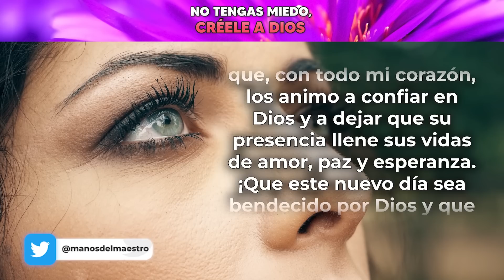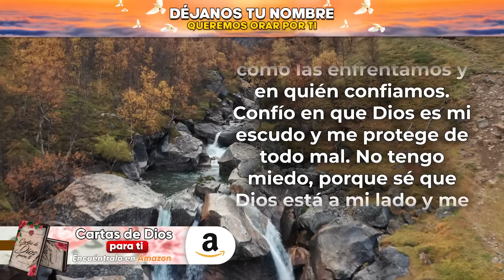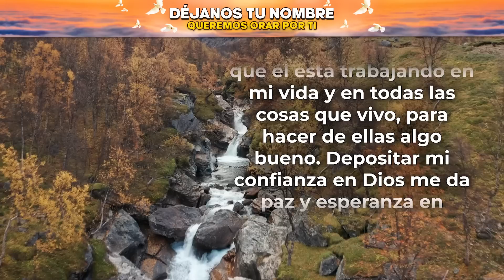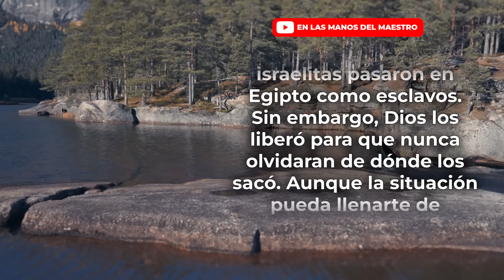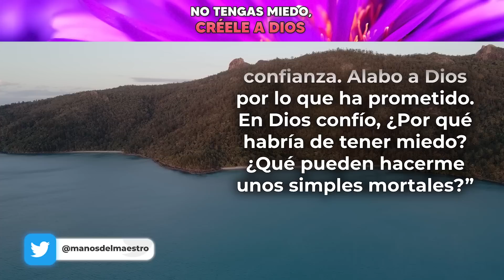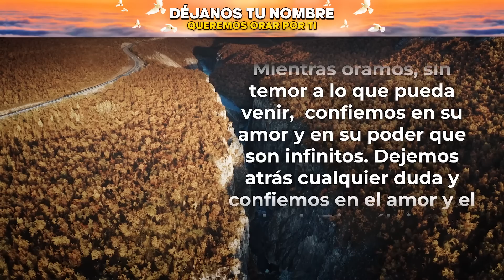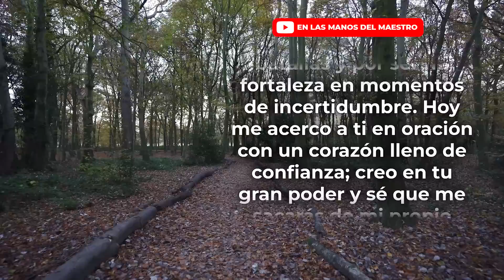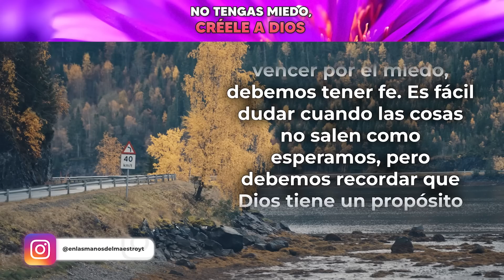🔥ORACION DE LA MAÑANA 🙏 ORACIÓN para DEJAR EL MIEDO, CAMINAR en FE y CREERLE a DIOS 🙏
¡Buenos días amigos! ¿Cómo están hoy? Quiero animarlos a conectarse con Dios en este nuevo día; recuerden que Dios es fiel y siempre cumple sus promesas. Podemos confiar en él y obedecer sin miedo, porque nos ama incondicionalmente y nunca dejará de brindarnos ayuda.

Todos los videoclips e imágenes usados en este vídeo están licenciados con Envato Elements: Unlimited Stock Videos, Music, Photos & Graphics con el titulo: ELMDM / YOUTUBE: No tengas miedo, creele a Dios (15/03/2023)